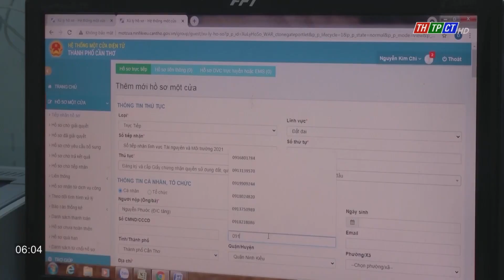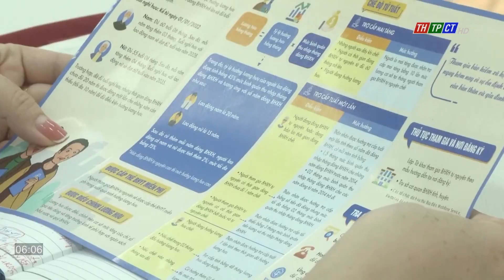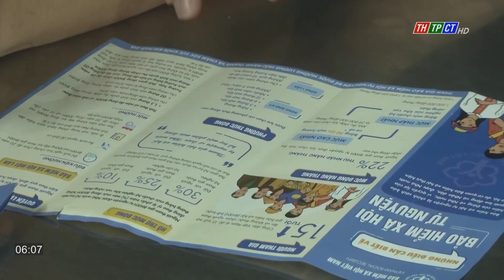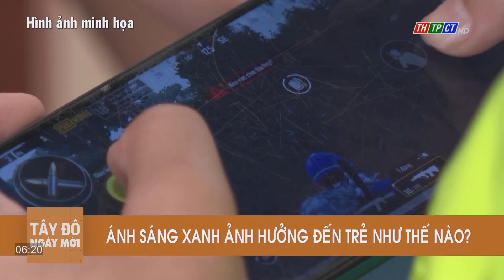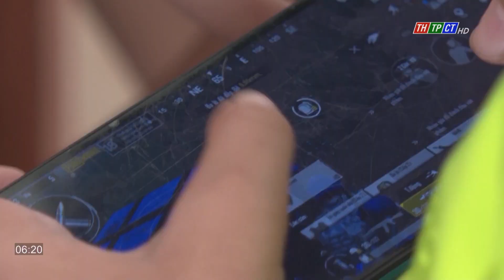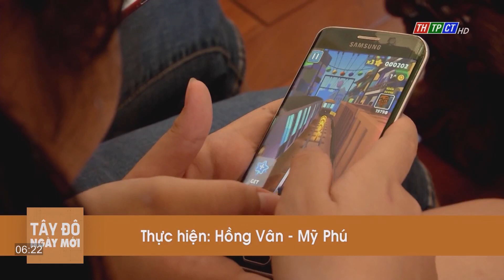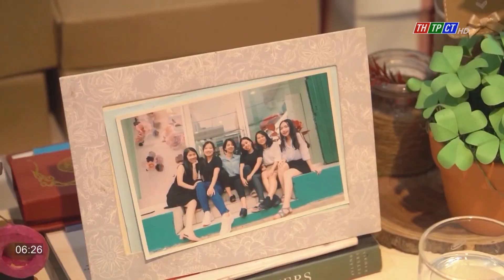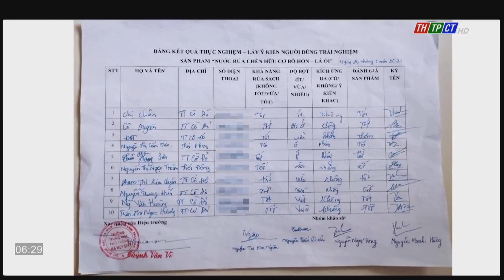Tây Đô ngày mới 9/8/2022| Cần Thơ TV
00:00 Nhạc hiệu
00:14 Giới thiệu chương trình
01:17 Cần Thơ trao đổi về phục hồi và phát triển du lịch
02:18 Cần Thơ trình bổ sung 4 dự án cần phải thu hồi đất
02:52 Từ năm 2024, sẽ kiểm định đầu vào với công chức
03:58 BHXH TP. Cần Thơ ký kết phối hợp thực hiện 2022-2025
04:42 Đẩy mạnh tuyên truyền hội viên tham gia bhxh tự nguyện
07:33 Vùng đông nam bộ có số lượng doanh nghiệp và lao động nhiều nhất cả nước
08:10 Cần Thơ thu hoạch gần 95.500 tấn trái cây
09:07 Mít vươn lên hạng ba trong bảng xếp hạng kim ngạch xuất khẩu trái cấy
10:03 Bạc liêu: cá kèo tăng giá, người nuôi lãi đậm
11:02 Mong muốn được tiếp tục duy trì dự án
14:18 Nhiều tỉnh, thành phố có ngưỡng chỉ số tia cực tím rất cao
14:19 An giang phát hiện 23.000 lít dầu nhớt giả các thương hiệu nổi tiếng
15:18 Ánh sáng xanh ảnh hưởng trẻ em như thế nào
18:16 Cầu khỉ trong ký ức mỗi người
20:59 Khởi nghiệp không chỉ đam mê
23:31 Sản phẩm nước rửa chén hữu cơ
26:28 Chào hết